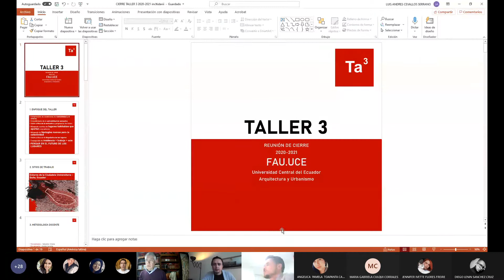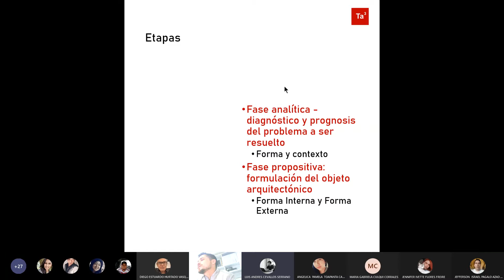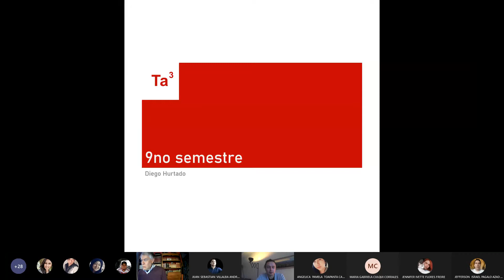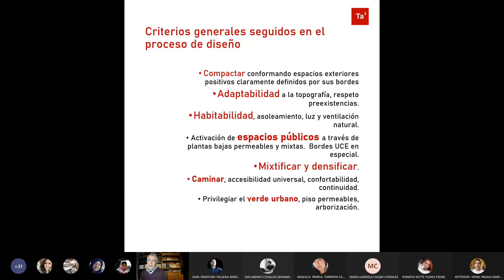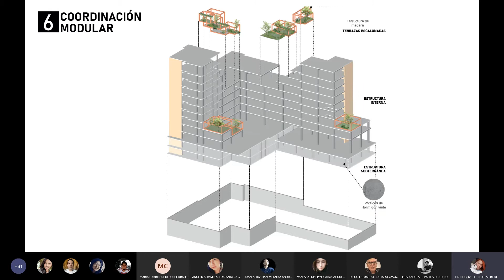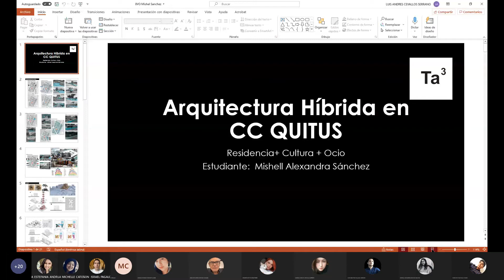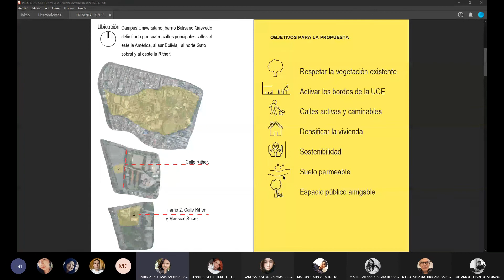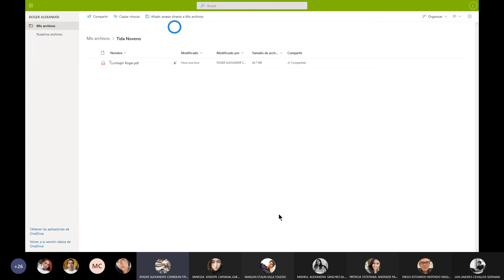Taller Vertical 3 7mo, 8vo, 9no y 10mo 2020 2021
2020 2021 T3 ANDRES CEVALLOS